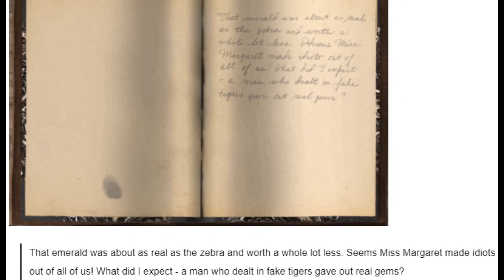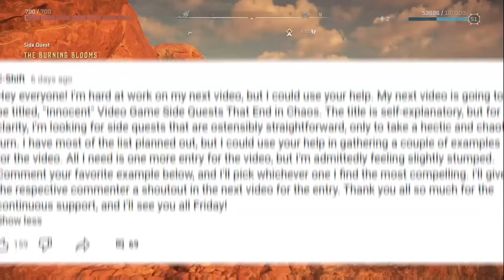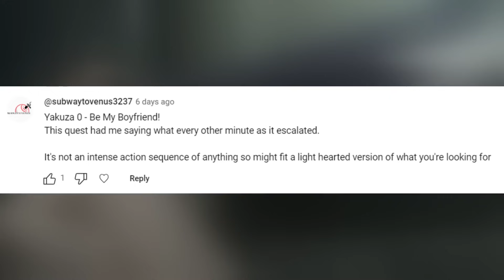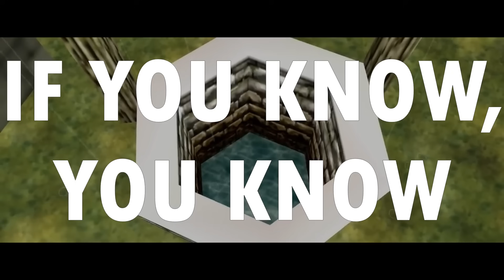"Innocent" Video Game Side Quests That Ended in Absolute Chaos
We're going on a nearly three-day delay, boys.